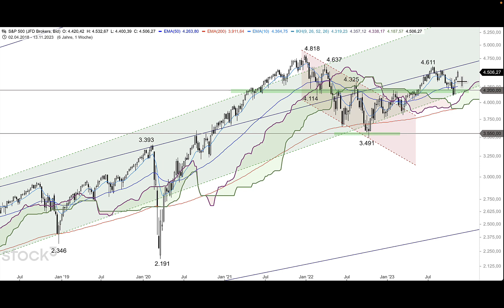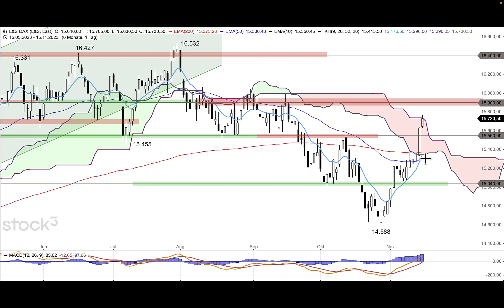DAX über 15.700 Punkten - ING MARKETS Morning Call 16.11.2023